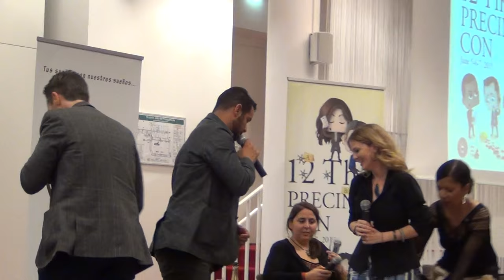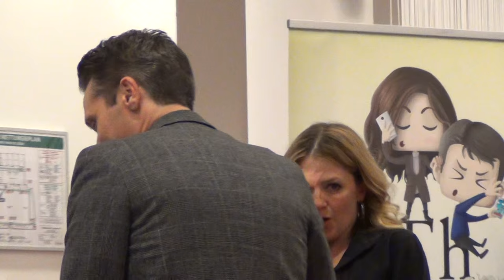Castle Convention June 07/06/2015 Final Group Panel Part 3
These videos were taken at the 12th Precinct Castle Convention that took place in Radebeul/Dresden on 6th and 7th June 2015.
Thanks to the schedule unfortunately it wasn't possible to cover all panels and parts of the Con, but I hope you will enjoy my videos anyway.
Sorry for covering faces and hair and other turbulences during filming.